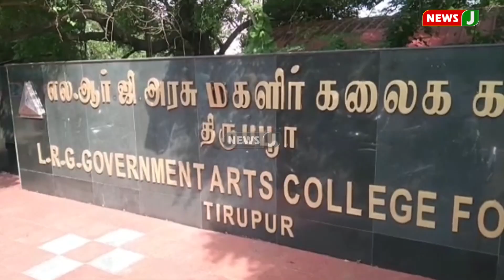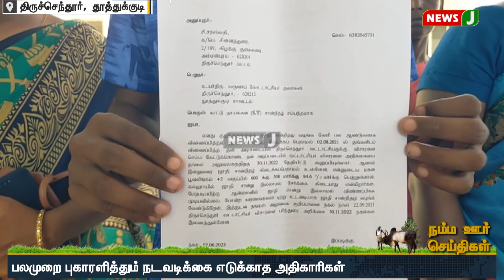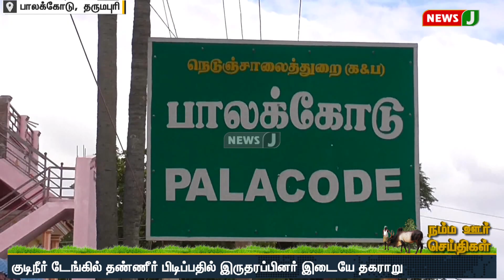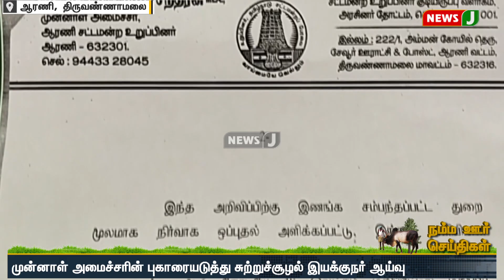நம்ம ஊர் செய்திகள் || Today Tamil District News (05.06.2023) | Namma oru Seithigal | NewsJ